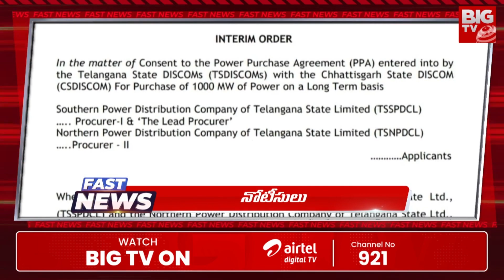Fast News | Today's News Highlights | 23-06-2024 | CM Revanth Reddy | Pawan Kalyan | BIG TV